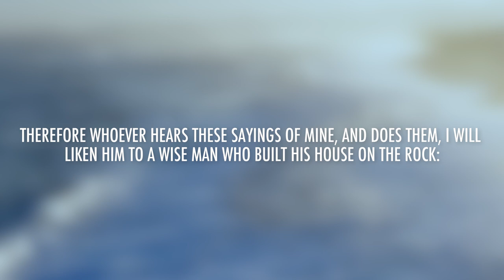Deut 21 | Daily in the Word | Pastor John Spencer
Deuteronomy 21 | Daily in the Word | Pastor John Spencer